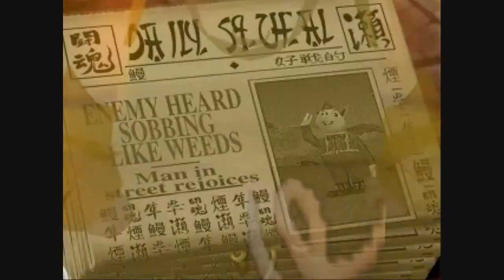Hogs of War B11/11